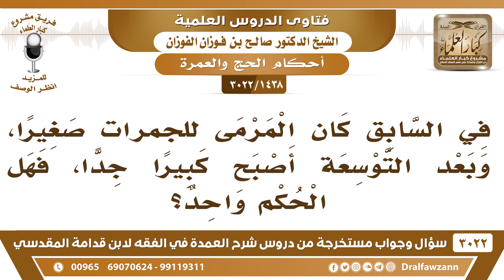[1438 -3022] في السابق كان المرمى للجمرات صغيرا، وبعد التوسعة أصبح كبيرا جدا، فهل الحكم واحد؟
-"[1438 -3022] السؤال: في السابق كان المرمى للجمرات صغيرا، وبعد التوسعة أصبح كبيرا جدا، فهل الحكم واحد؟
الجَوَابُ: هذا غلط، لا، كلامك هذا غلط، لا ما وسع الحوض ما وسع لكن وسع المحقان الذي يسمونه المحقان الذي يروح الحصى للحوض، يعني تضع هكذا وتتدحرج تروح للحوض ما في بأس هذا، نعم. فالذي وُسع هو ما فوق الحوض، من أجل أن يذهب الحصى معه ويستقر في الحوض، أما الحوض نفسه ما يجوز توسعته، لأنه مشعر ما يجوز أنه يزاد في المشاعر، نعم.
للاشتراك في قناة الشيخ صالح الفوزان

للاستفسار والإقتراحات والدعم
رئيس الفريق
لمشروع كبار العلماء